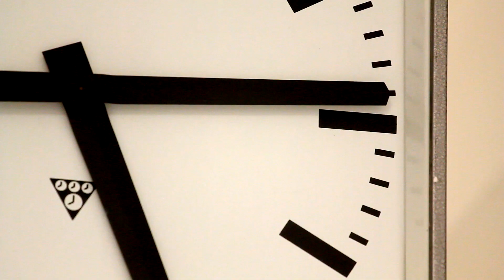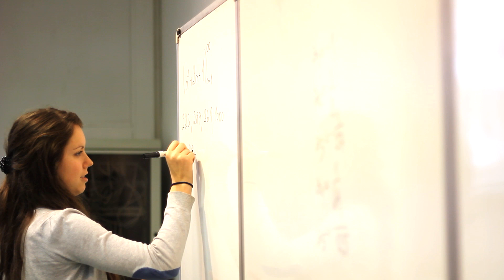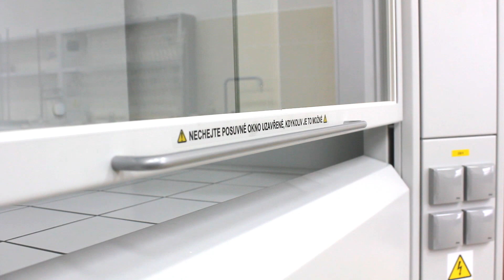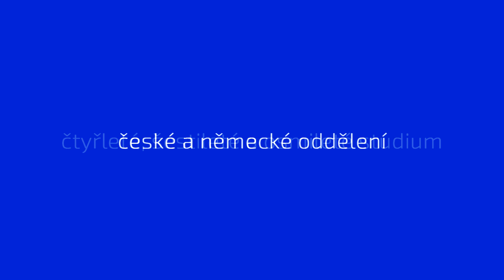Gymnázium F. X. Šaldy Liberec | promo video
Propagační video vytvořené studenty ukazuje chod a prostory Gymnázia F. X. Šaldy v Liberci.
Idea projektu a zároveň jeho realizace proběhla během dvou týdnů na přelomu února a ledna roku 2014 ku příležitosti dne otevřených dveří. Vytvoření scénáře, natáčení jednotlivých scén, střih a editace videa - to vše v úplné režii čtyřčlenného týmu - Anny Absolonové, Jakuba Havla, Pavla Dostalíka a Samuela Nagyho.
Premiéra proběhla na akci Šaldovy voči 25. června 2014.